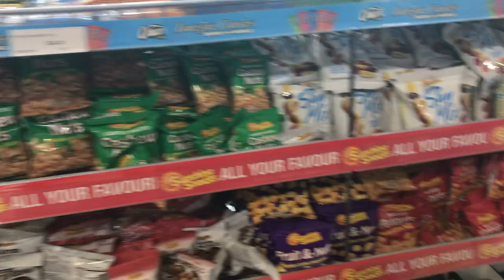Rushing home before lockdown in jamaica!!!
hey guys, I traveled to jamaica and I wanted to take you guys on this experience with me. enjoy!